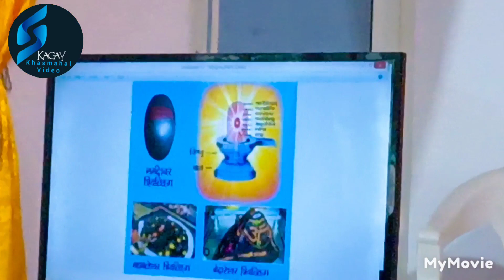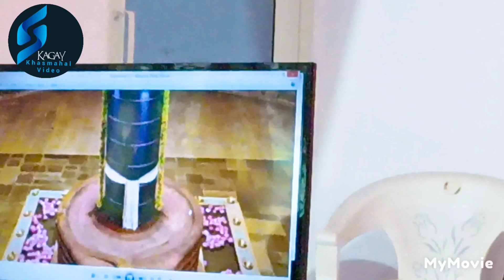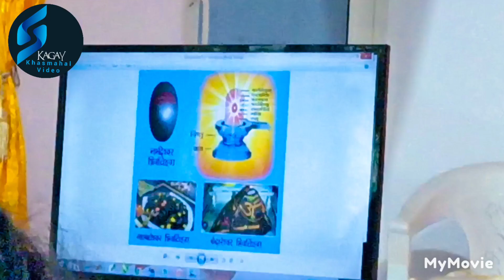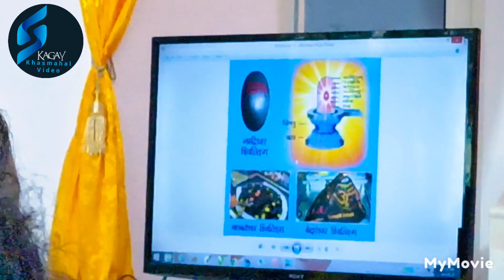87 Maha Shivaratri Parvah Om Santhi 🙏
#87#Maha#Kalimpong#Maha#shivratri#b.k#